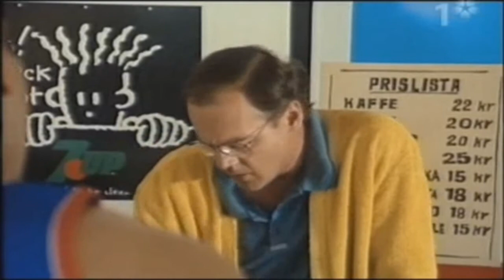skolprojekt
SKOLPROJEKT - FÖRORTSVENSKA

Halmstad, hallägraskolan hallagraskolan hallägra hallagra halägraskolan halägra halagra halagraskolan 2013 9C hallägra9c2013